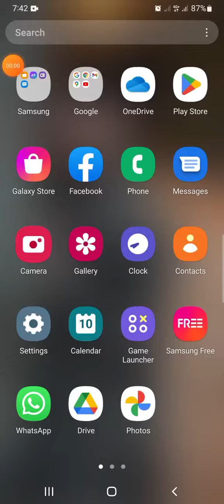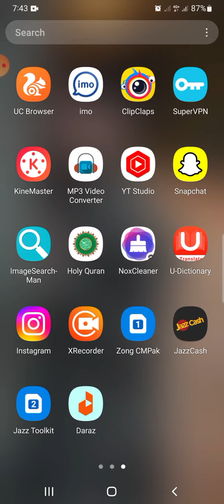Jo bike Shaukeen hai to daraz application download karo apne phone per#shorts